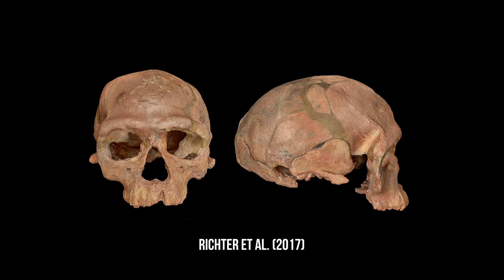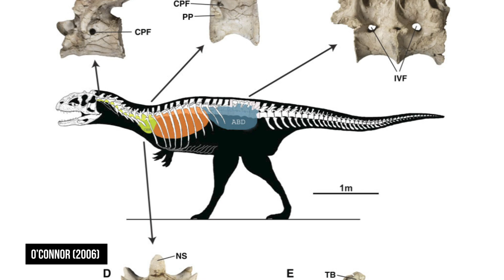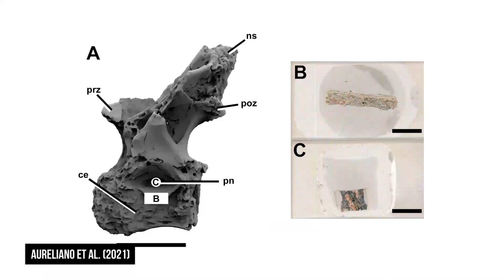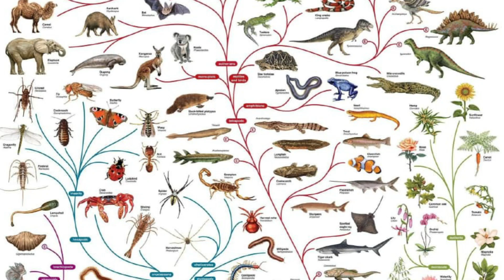Titãs com ossos de passarinho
Você sabia que dinossauros como o T. rex e o Brontosaurus tinham ossos parecidos com os dos passarinhos? Fique por dentro de nossa última pesquisa, utilizando tecnologia de ponta em um misterioso fóssil do Brasil.

BIBLIOGRAFIA:

Aureliano, T., Nascimento, C. S., Fernandes, M. A., Ricardi-Branco, F., & Ghilardi, A. M. (2021). Blood parasites and acute osteomyelitis in a non-avian dinosaur (Sauropoda, Titanosauria) from the Upper Cretaceous Adamantina Formation, Bauru Basin, Southeast Brazil. Cretaceous Research, 118, 104672.

Richter, D., Grün, R., Joannes-Boyau, R., Steele, T. E., Amani, F., Rué, M., ... & McPherron, S. P. (2017). The age of the hominin fossils from Jebel Irhoud, Morocco, and the origins of the Middle Stone Age. Nature, 546(7657), 293-296.

O'Connor, P. M. (2006). Postcranial pneumaticity: an evaluation of soft‐tissue influences on the postcranial skeleton and the reconstruction of pulmonary anatomy in archosaurs. Journal of morphology, 267(10), 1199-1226.

Cerda, I. A., Salgado, L., & Powell, J. E. (2012). Extreme postcranial pneumaticity in sauropod dinosaurs from South America. Paläontologische Zeitschrift, 86(4), 441-449.
Adquira um produto Dino Hazard e ajude na produção científica e na divulgação da Paleontologia

Agora, se você quiser participar do grupo VIP no Telegram dos Colecioandores de Ossos, além de ter acesso ao podcast, seja apoiador do nosso canal no Apoia.se
Ou pelo PicPay:
Como adquirir nossos livros?